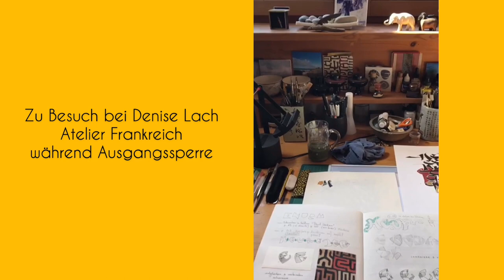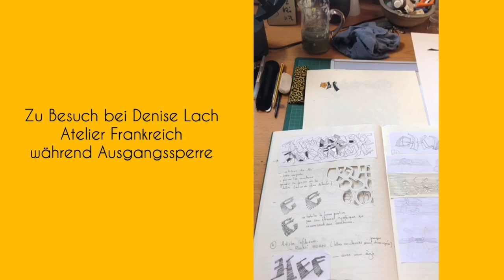Denise Lach, SMS-Kursleiterin, während Ausgangssperre in Frankreich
Denise Lach gewährt uns einen Einblick in Ihr Atelier und ihr kreatives Schaffen während der Ausgangssperre (COVID19) in Frankreich.